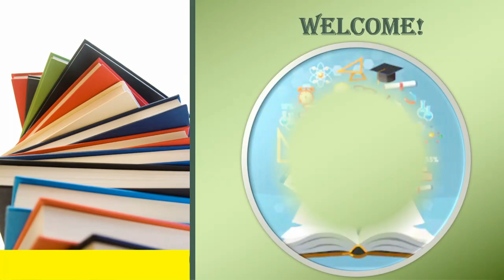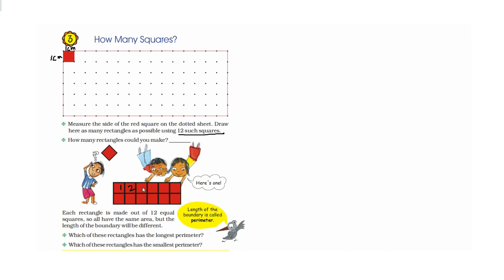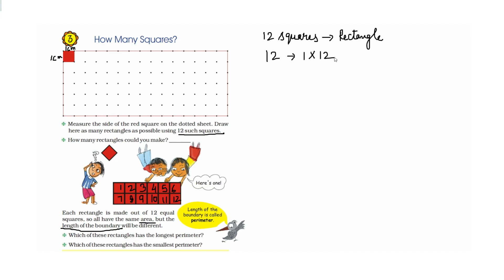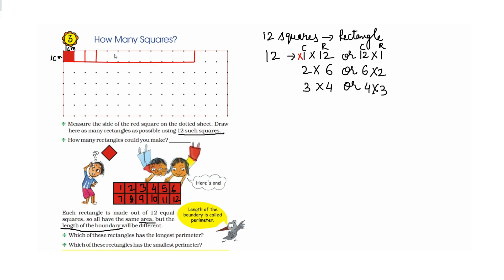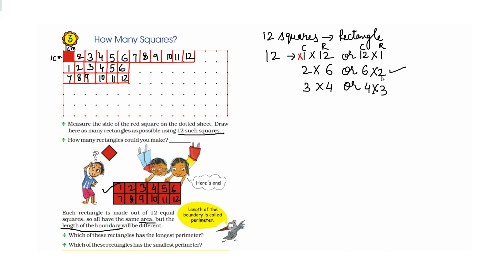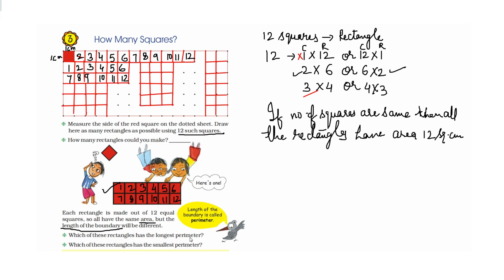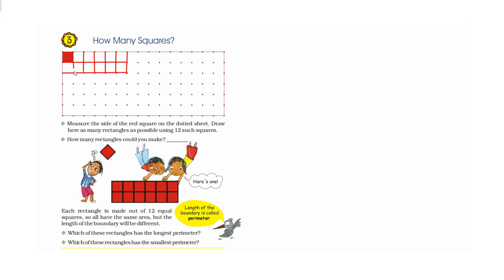Chapter 3 How Many Squares | Class 5 Maths | Perimeter and Area by Counting Squares | Activity 1